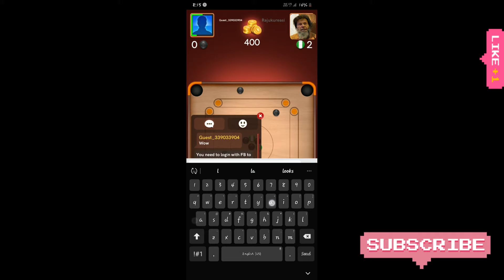Top carrom game in Play Store which can be download in free of cost carrom game in million downloads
Carrom is a tabletop game of Indian origin. The game is very popular in South Asia, and is known by various names in different languages. In South Asia, many clubs and cafés hold regular tournaments. Carrom is very commonly played by families, including children, and at social functions. Carrom is not a patented game. It is in the public domain. Different standards and rules exist in different areas. It became very popular in United Kingdom and the Commonwealth realms during the early 20th century.

The game is usually played on a square board made of plywood, with a pocket in each corner. The dimensions of the standardized board is a 29 inches (74 cm) square playing surface. The edges are bounded by bumpers of wood, and the underside of each pocket is covered by a net which is 10  cm2 or larger.[14]

Carrom menEdit

Carrom men and one striker, arranged at the start of a game

Carrom is played using small disks of wood or plastic known as carrom men (sometimes abbreviated CM, c.m. c/m, etc.). These pieces, aside from the special queen, may also be known as seeds, coins, pawns (as in chess), or pucks. Carrom men are designed to slide when struck and are made with a smooth surface that slides easily when laid flat on the board. They are struck by a Striker of a standard specification which is larger and heavier. Carrom follows similar "strike and pocket" games, like pool, with its use of rebounds, angles, and obstruction of opponent's carrom pieces.

A carrom set contains 19 pieces (striker not included) in three distinct colours; one for each player, and another for the queen. The usual colours are white (or unstained) and black for the players and red for the queen.

ICF-approved pieces must have a diameter of no more than 3.18  cm and no less than 3.02  cm. The pieces must be between 7 and 9  mm thick. The pieces have a plain, rounded edge. The mass of the pieces must be between 5.0 and 5.5g.

StrikersEdit

Striker pieces are used to push the carrom men and the queen across the board to the pockets. The carrom striker normally weighs 15 grams.

If the disc goes to the pocket or any kind of foul the opponent can take one coin of foul maker and place anywhere on the board within the middle circle ( while keeping the coin player should first keep the coin on the board after that player can move the coin anywhere in-between the circle without lifting the hand )

The queenEdit

The queen

The red disk is called the queen; it is the most valuable piece. During board setup, it is placed at the centre of the circle. In accordance with the ICF rules, pocketing the queen adds 3 points to the player's total score. The dimensions of the queen must be the same as those of other carrom men.[15]

The player must pocket the queen and subsequently pocket a carrom man of the player's own colour. This is termed covering the queen. If by mistake, a player puts a carrom man of the opposite team in the pocket after "pocketing" the queen, then the queen has to be placed in the centre of the board again.

If the player fails to pocket a subsequent carrom man, the queen is replaced at the centre of the board.

If the player pockets his or her opponent's last carrom man before pocketing the queen, then it's a foul.

If a player puts the queen and a carrom man of the player's own colour in the pocket with one use of the striker, the queen is automatically covered, no matter which went first.

PowderEdit

Fine-grained powder is used on the board to enable the pieces to slide easily. Boric acid powder is the most commonly used for this purpose.[16][17] The EU has classified Boric acid as a "Serious Health Hazard" and states that "this substance may damage fertility or the unborn child".[18]

In the UK, many players use a version of anti-set-off spray powder from the printing industry[citation needed] which has specific electrostatic properties with particles of 50 micrometres in diameter. The powder is made from pure, food-grade vegetable starch.